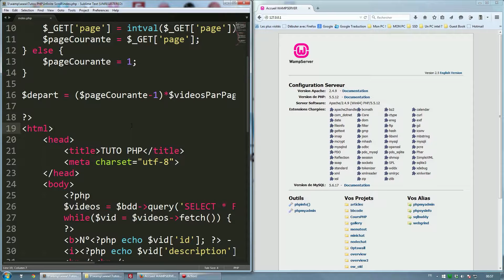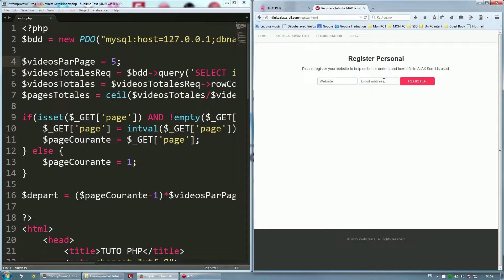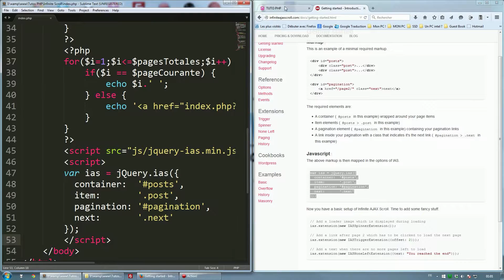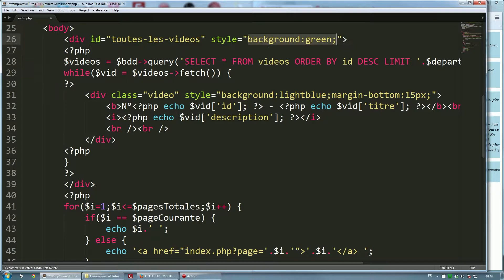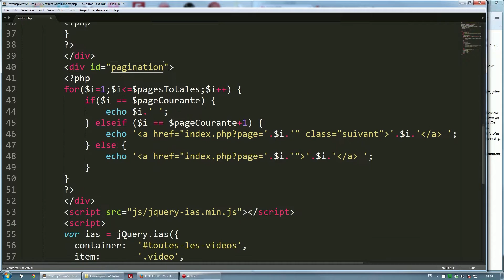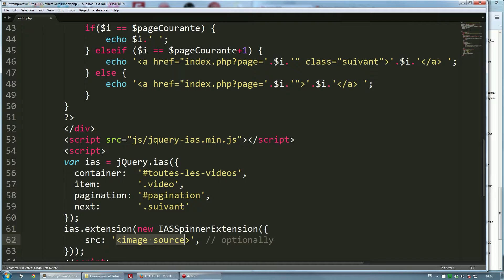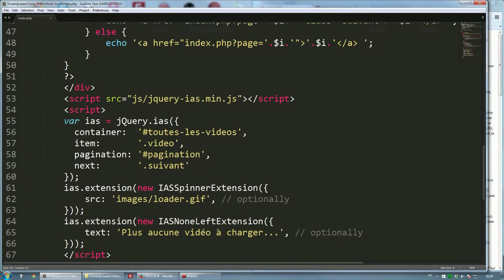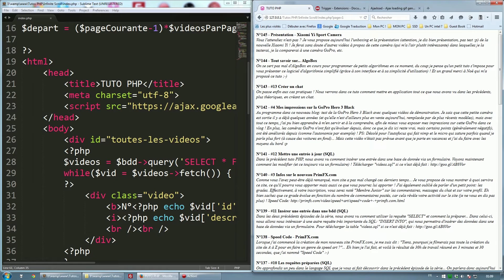TUTO PHP & jQuery - Créer un Infinite Scroll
Nous avons vu comment créer un système de pagination dans le précédent tuto PHP... Voyons maintenant comment l'adapter afin d'en faire un Infinite Scroll !